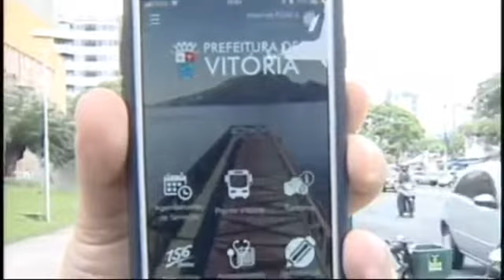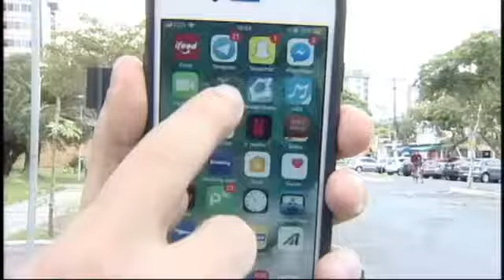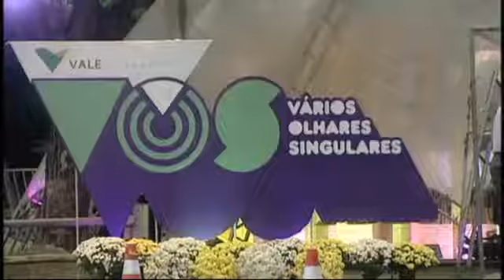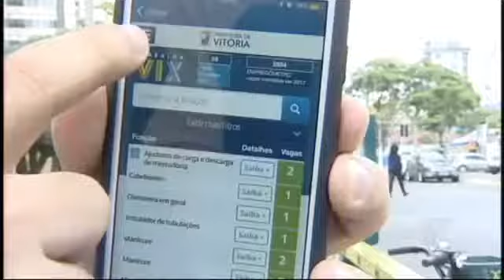Cidades cada vez mais inteligentes